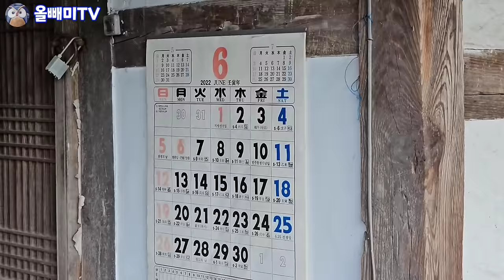리모델링도 필요없는 명당터 시골집